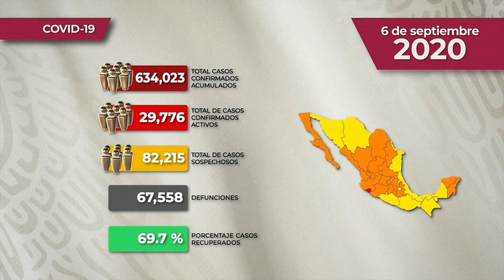REPORTE DIARIO DE COVID-19 * 6 DE SEPTIEMBRE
Comunicado Técnico Diario: Nuevo Coronavirus en el Mundo COVID19 | 6 de septiembre de 2020